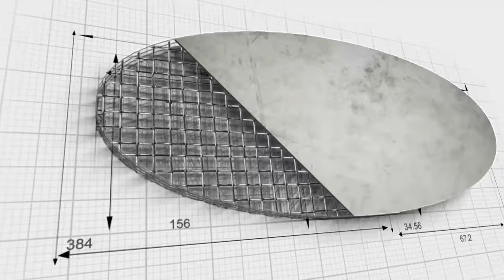2021 12 13 Midday Manna 2 Corinthians 13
Continuing our journey through the letters of Paul in the book of 2 Corinthians.  Chapter 13 will conclude this letter.